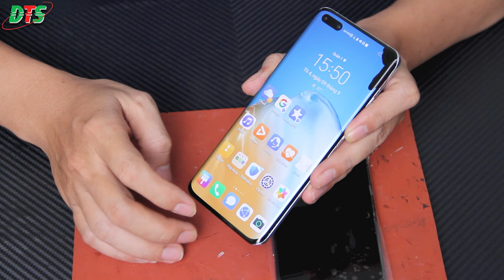Thay Màn Hình HUAWEI P40 PRO | Sửa Điện Thoại HUAWEI | Thay Màn Hình HUAWEI Bao Nhiêu Tiền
160 Nguyễn Văn Cừ, Nguyễn Cư Trinh, Q.1, TP.HCM

❗️ NOTE ❗️
© Bản quyền thuộc về GOSMEDIA  &  ĐIỆN THOẠI SỐ
© Copyright by GOSMEDIA  & ĐIỆN THOẠI SỐ